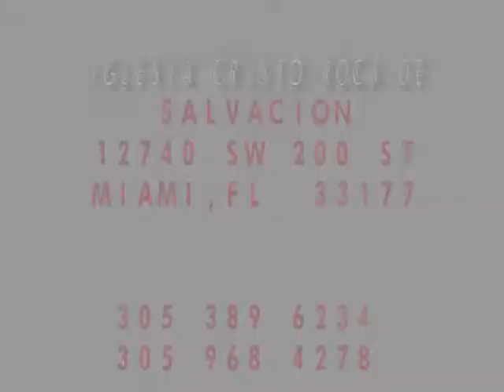Iglesia Cristo Roca de Salvacion #91-1 On The Rock (01/11) 05-15-11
Escuela Dominical. On The Rock .Dios Sea Exaltado. 05-15-11